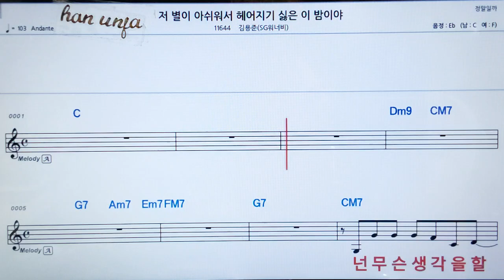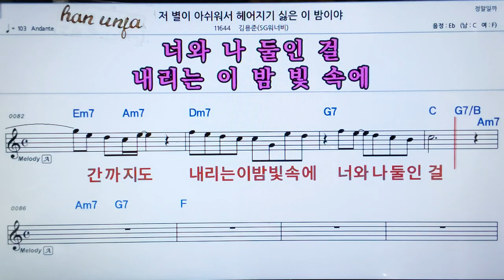💖저 별이 아쉬워서 헤어지기 싫은 이 밤이야/김용준SG 워너비 👍가라오케 악보 코드 가사 ,Karaoke반주